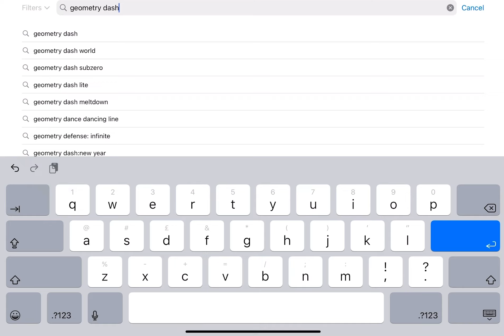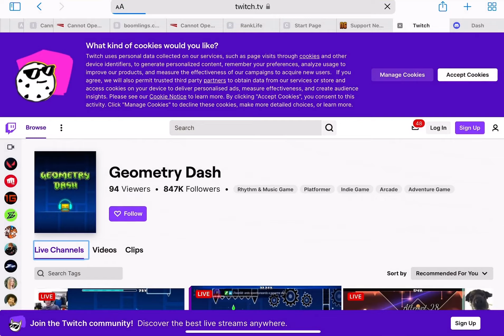2.2 is out for lite! (Not clickbait)